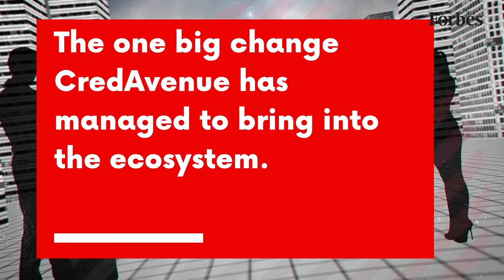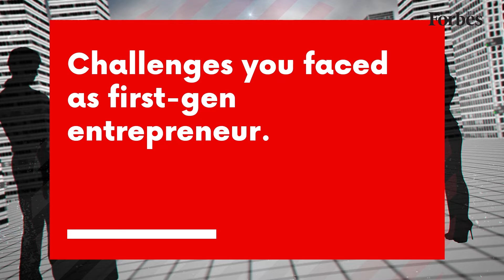Success brings in a tremendous amount of responsibility: Gaurav Kumar of CredAvenue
This year, CredAvenue raised a record $90 million from Sequoia Capital India, Lightspeed and other investors—the largest Series A funding through equity for an Indian company. Investors are showing trust because CredAvenue is not only offering lenders and borrowers the ability to discover the price and execute the transaction after credit analysis, documentation and negotiation but also providing access to SMEs starved for capital. CredAvenue's prospects looks strong, considering that the need for debt will continue to be present in a still low-interest rate regime. Forbes India Tycoons of Tomorrow Gaurav Kumar shares his insights behind the success.